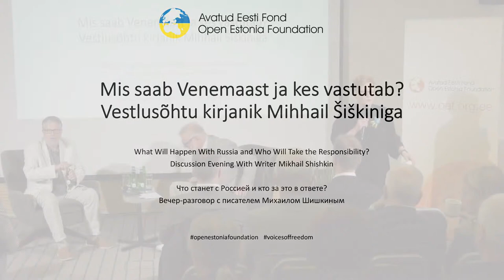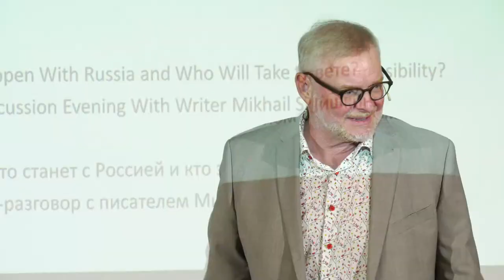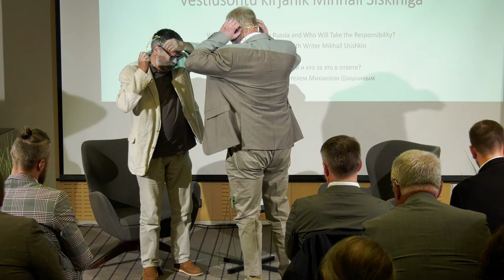What Will Happen with Russia and Who Will Carry the Responsibility? Discussion with Mikhail Shishkin